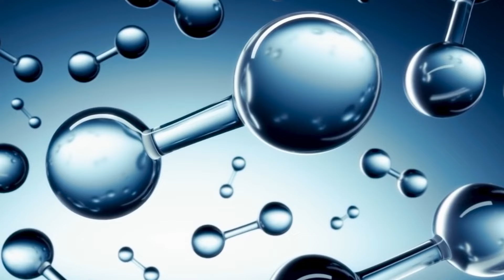Обезжиренные продукты. Правда ли, что они полезны?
Привет! Я врач-гастроэнтеролог, меня зовут Соколова Ольга Николаевна.
Почему-то многие думают, что обезжиренные продукты - полезны для здоровья и стройности. Но так ли это? Давайте разбираться.

А если у вас после просмотра остались вопросы - пишите в комментариях!

Заказать Бальзам Болотова и другую продукцию по рецептам академика Болотова от единственного официального производителя, а также получить консультацию можно, оставив заявку на сайте:

Узнать возможность и условия доставки в страны, которых пока нет на сайте - пишите: (Вотс Ап, Вайбер)
Многие люди не едят жирные продукты, так как боятся повышения холестерина, которое приводит к образованию холестериновых бляшек.

Но взаимосвязь уровня холестерина с жирами из пищи опровергнута давно - яичный желток, сливочное масло и сало не увеличат ваш уровень холестерина. Еще академик Болотов писал об этом и всегда был против обезжиренных продуктов, а позже это подтвердилось исследованиями.

Только трансжиры  - то есть жиры, которые искусственно насыщенны молекулой водорода ( маргарин, гидрогенизированные растительные масла) - вот они действительно слишком трудны к перевариванию, поскольку ненатуральны;

Натуральные же жиры перевариваются и идут на энергетические нужды, они являются лучшим желчегонным, способствуют правильной работе кишечника, содержат витамины А, Д, Е и К, которые необходимы для зрения, нервной системы, костей, кожи и здоровых слизистых оболочек.

А уровень холестерина в крови зависит от работы печени и желчного пузыря. Также повышение холестерина возможно, наоборот, при недостатке полиненасыщенных жирных кислот - в первую очередь, омега-3, которые содержатся в рыбьем жире и льняном масле, а также при недостатке в рационе клетчатки - растительных пищевых волокон из овощей и зелени.

На натуральных насыщенных животных жирах строятся стероидные гормоны, в том числе, половые (например, тестостерон, эстрадиол), от которых зависит внешняя привлекательность и здоровье.
Кстати, не только низкожировая диета будет снижать уровень половых гормонов, но и стресс, потому что у гормона стресса кортизола общий предшественник с половыми гормонами - это прегненолон.

Здоровый баланс половых гормонов дает стройность и мужчинам, и женщинам.

Обезжиренная пища будет наоборот, приносить ущерб половым гормонам. Кроме того, она проходит дополнительную обработку на производстве для обезжиривания, а в состав вместо жира добавляют другие вещества, чтобы сохранить консистенцию и вкус продукта. Например, крахмал и другие загустители, сахар, или даже пальмовое масло.

Такая пища не поможет вам быть здоровыми!

Тогда что можно сделать для похудения и снижения уровня холестерина?
➡️ Ввести в питание рыбий жир или добавки Омега-3
➡️ Добавить клетчатку - овощи, либо к примеру псиллиум, отруби подорожника
➡️ Ограничить простые углеводы - сахар, мучное
➡️ Обеспечить здоровое пищеварение, применяя Бальзам Болотова, таурин, лецитин, магний, артишок, расторопшу
➡️ Добавить движения - 10 тыс шагов в день плюс зарядка или любимый вид фитнеса.

А искусственное обезжиривание, наоборот, калечит натуральные продукты.

💚 Всем здоровья и хорошего настроения!